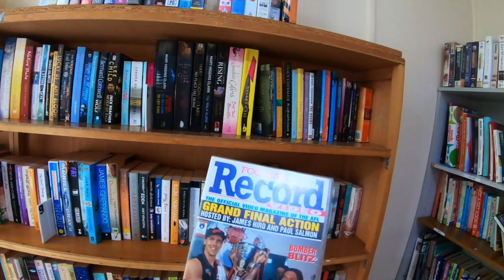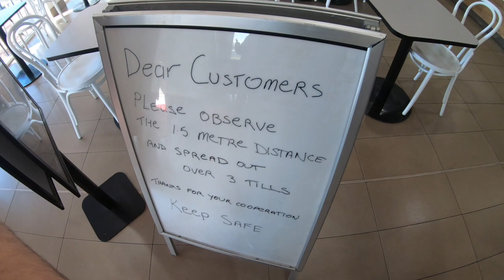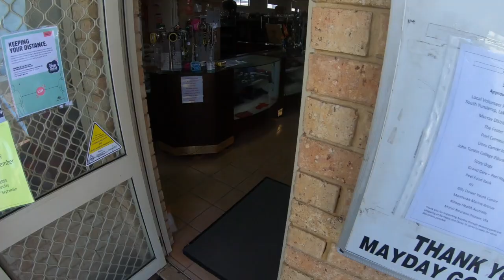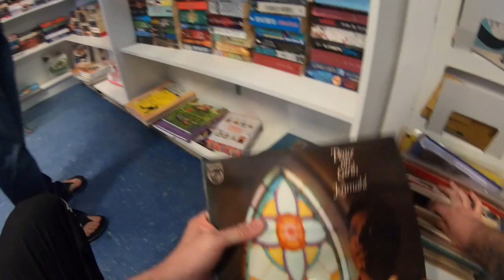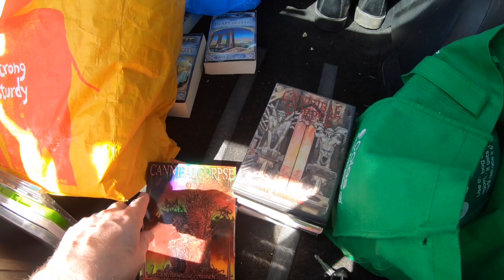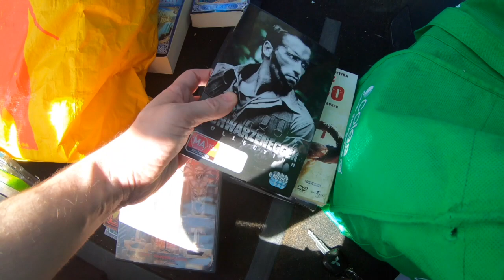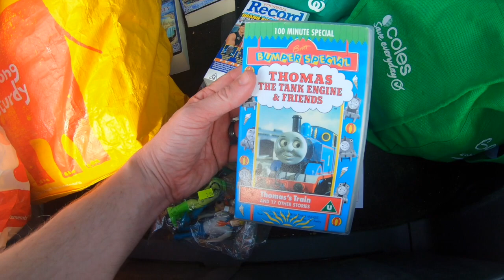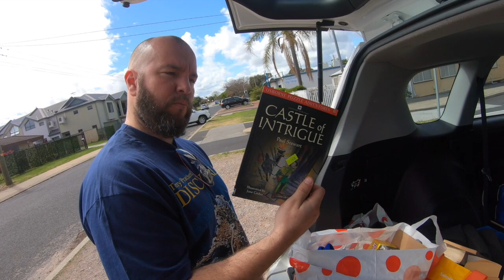Come thrift with us - the Holy Grail Find - Round 3 - join us West Aussies find reselling bargains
- with Thrifterdotme